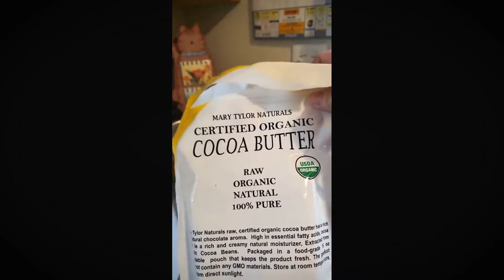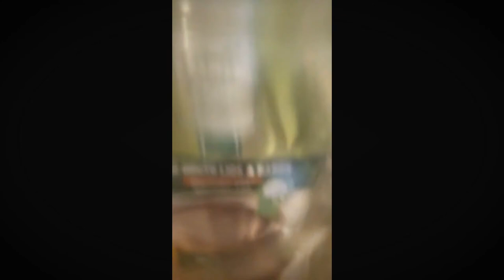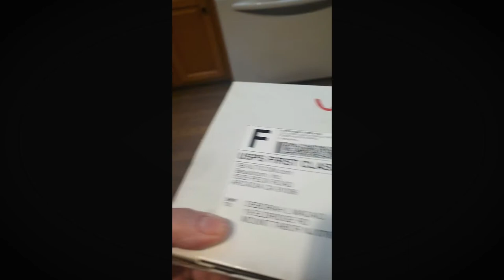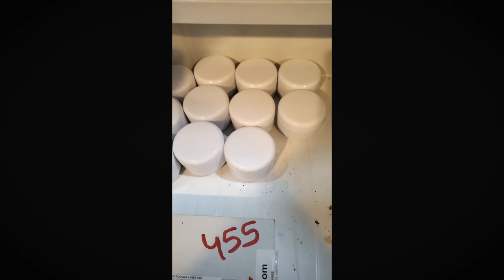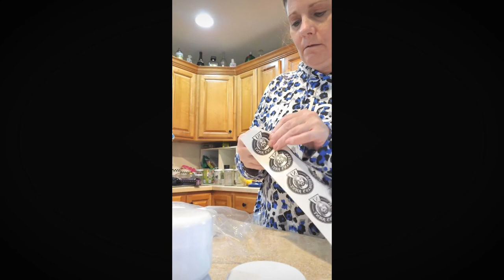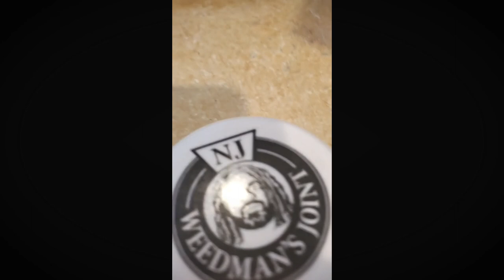Infusing Raw Cocoa Shea Butter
Stirring the Pot - Episode 26: Infusing Raw Cocoa Shea Butter
Hosted by NJ Weedwoman